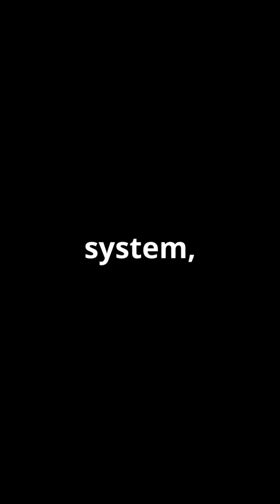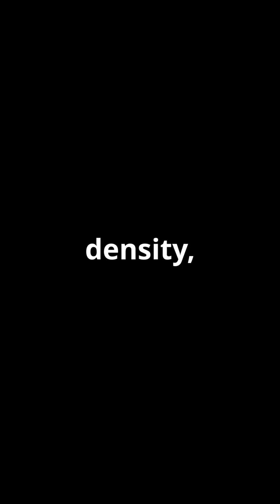Nikola Tesla: The Genius Who Electrified the World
Nikola Tesla (1856–1943) was a Serbian-American inventor, engineer, and visionary whose work revolutionized modern electricity. Best known for developing the alternating current (AC) power system, Tesla also experimented with wireless energy transmission, X-ray imaging, and radio-controlled devices. After working briefly with Thomas Edison, he pursued his own groundbreaking research, securing patents that helped shape the future of electrical power. However, financial struggles prevented him from completing some of his most ambitious projects, including the Wardenclyffe Tower. Despite dying in relative obscurity in 1943, his legacy was later revived, and the unit of magnetic flux density, the tesla, was named in his honor in 1960. Watch this video to learn about Tesla’s incredible inventions, his rivalry with Edison, and his lasting impact on modern technology.